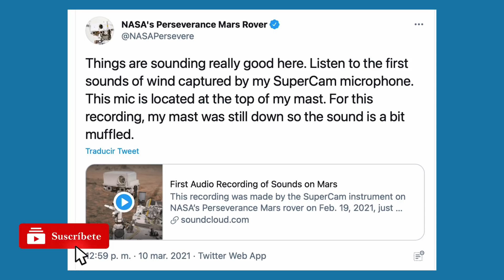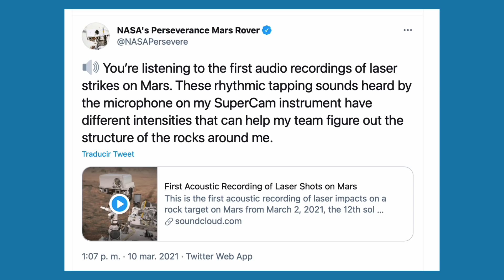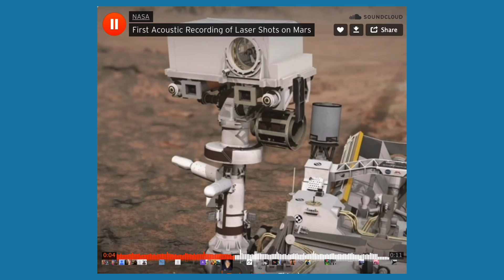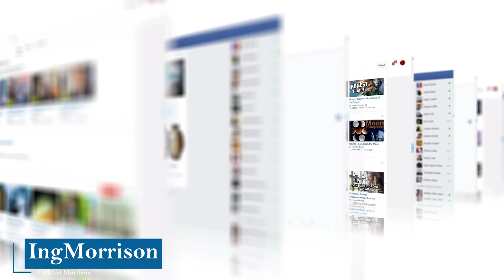SONIDOS DE MARTE Perseverance Rover | NOTICIAS MARTE IngMorrison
El Ing. Hiddekel Morrison analiza el funcionamiento de la SuperCam del Perseverance Rover en el uso del disparo láser para estudiar los tipos de rocas. Se muestran los sonidos del viento y del láser. SONIDOS EN MARTE Perseverance Rover | NOTICIAS MARTE IngMorrison

CRÉDITO DE IMÁGENES Y VIDEOS:
NASA/JPL-Caltech/ASU